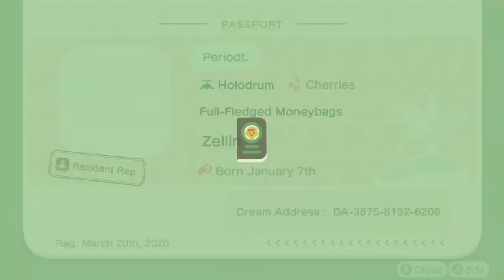Animal Crossing New Horizons ep19. GYROIDS!!!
I am finally back from a long vacation and ready to dive head first into the grind of this beautiful game! Join me on my adventures across the islands as I blindly explore the new things I have yet to encounter! Shaping my island life has never felt more exciting!!

Want to join in on the fun and chat? for live streams that don't always make it to youtube